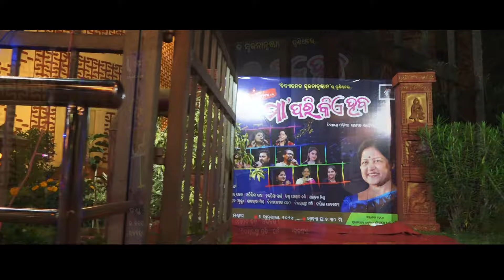ମନ ମୋର ଏକ Mana Mora Eka | Odia Song from Manini | Bishnu Mohan & Dibyajyoti Jethi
Singer : Bishnu Mohan Kabi & Dibyajyoti Jethi
Original Credit :
Song : Mana Mora Eka Kagajara Naa
Singer - Md. Aziz & Anuradha Podwal
Lyrics : Nizam
Ae Sahara ra  -   • Ae Sahara Ra Raja...
Ae Sahakara Tale -   • Eei Sahakara Tale...
Abhimanini Amania -   • ABHIMANINI AMANIA...
Maa Mo Maa -   • Maa Pari Kie haba...
Thumak Chalat Ram -   • Thumak Chalat Ram...
Holi Re Holi -   • Holi ହୋଲି ରେ ହୋଲି...
Sathire Mu Je Janena -   • Mu Je Janena Kaha...
Ganesh Vandana -   • Ganesh Bandana | ...
Mera Dil Bhi Kitna -    • Mera Dil Bhi Kitn...
Bhasa Megha Mu Je -   • Bhasa Megha Mun J...
Nam Gum Jayega -   • Naam Gum Jaayegaa...
He Mahadeva -   • Hai Mahadev | Jan...
Bhajan Sandhyare Tu -    • Bhajan Sandhya Re...
Kanha Kanha  -    • Kanha Kanha Aan P...
Singha Bahini -   • singha bahini bha...
Paichi ye Jibane -    • Paichi ye jibane ...